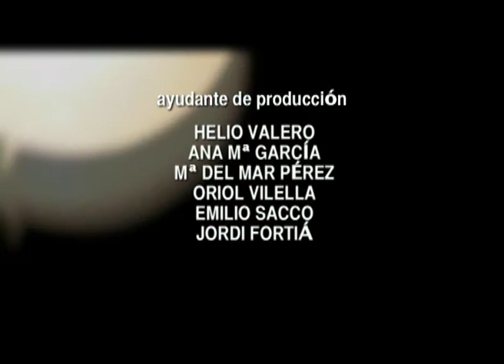TIERRA DE SUEÑOS 24-09-11 (4/4)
PROTOCOLO con Martha González